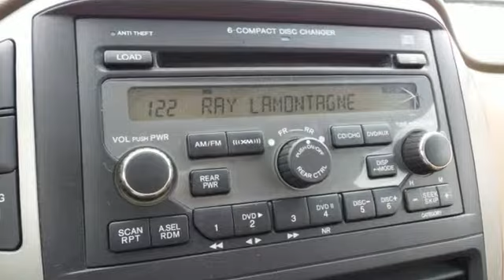Used 2006 Honda Pilot Rochester MN Winona, MN MA16780 - SOLD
Year: 2006
Make: Honda
Model: Pilot
Trim: EX-L
Engine: 3.5L V6 SOHC 24V VTEC
Transmission: 5-Speed Automatic with Overdrive
Color: Red
Mileage: 184780
Stock #: MA16780
VIN: 2HKYF18686H518126
Leather, Local Trade, Cruise Control, Sunroof/Moonroof, Tow Package, DVD Entertainment, and Heated Seats. 4WD and Alloy wheels. SUV buying made easy! brbrIf you've been looking for the perfect 2006 Honda Pilot, well stop your search right here. This is the gas-saving vehicle that is easy on your wallet. New Car Test Drive said it "...drives more like a car than a truck, with the crisp, predictable handling for which Honda is known. Yet it delivers impressive fuel economy. As a Honda, it offers quality, durability and reliability..." A spacious SUV that gets great fuel mileage... Why torture yourself driving a small commuter box up and down the highway every day when you can ride in roomy comfort. brbrStop by, call or email us today at Rochester Car Clearance Center. We look forward to earning your business!

Address:
4900 Hwy 52 North